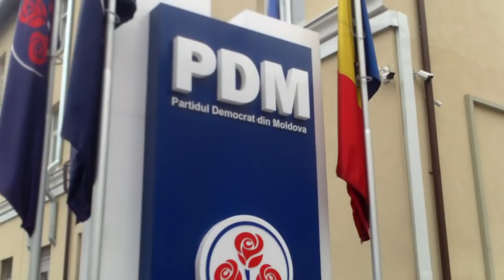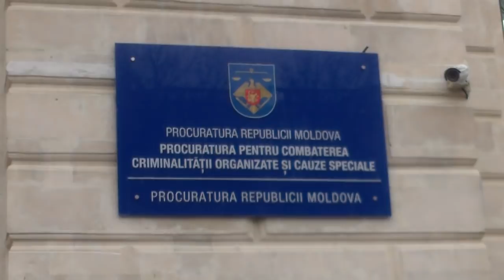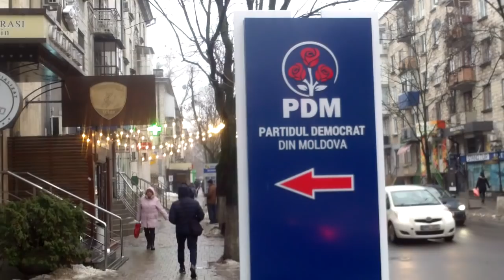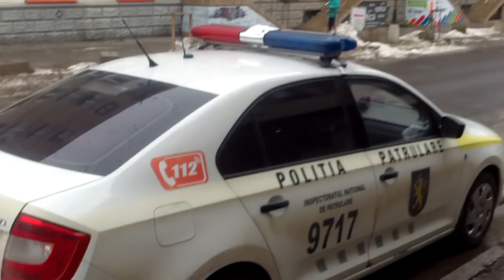Casa, afacerea şi partidul lui Plaha sunt păzite cu străşnicie - Curaj.TV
Plahotniuc şi Candu locuiesc într-un bloc de lîngă Pretura Centru, Chişinău. În zonă e securizat totul ca la închisoare, două maşini de poliţie patrulare veghează zi şi noapte pe strada Bulgară şi pe Armenească, iar pe bulevardul central e o maşină de carabinieri, tot angajaţi MAI, plătiţi din bani publici.